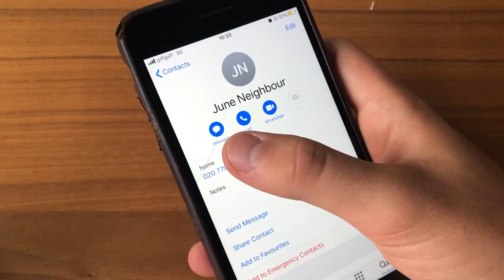UCS Unlocked - Locked Down Voices - Episode 3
Episode 3 - The Post
Written by Oliver S

Lockdown is making Warren (Lorenz G) a better person; he is learning yoga; cooking his family meals; and becoming more altruistic - until he loses something and urgently needs a replacement delivered.